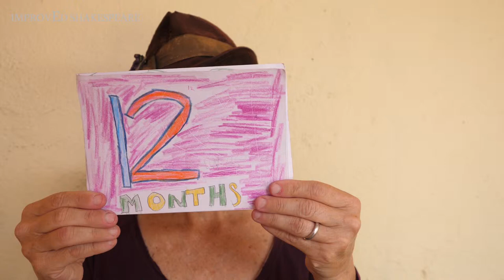Bangalore, India, Shakespeare Theatre Games - Here Comes Hamlet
Global Hamlet Episode 8.3 | Bengaluru, India with Bangalore School of Speech and Drama

How to Teach Shakespeare to Youth | Improv Game: Here Comes Hamlet
A slight variation on a classic theatre game. This has been adapted to Shakespeare’s play and is played as “Here Comes Hamlet.” Helps students to find physical qualities for the characters.

A production by Andee Kinzy